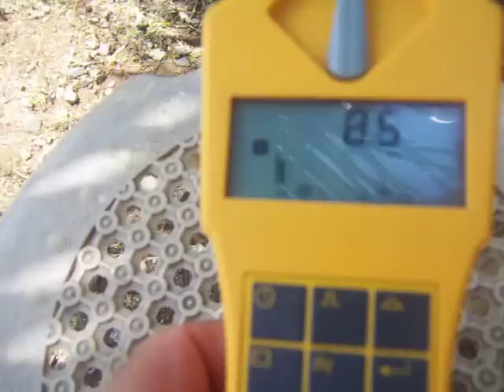7-1-12 Radiation Test Philippines Manila Angeles City Bulacan Fukushima Gamma Scout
3 - 10 minute pulse count tests  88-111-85. Microsieverts stll .07 24 hour average.